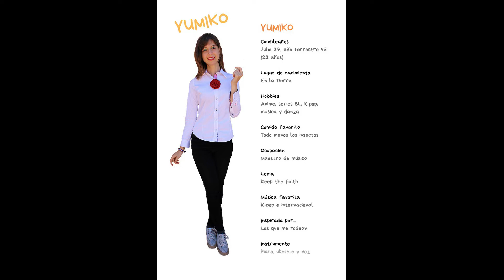CAROLE & TUESDAY (THE LONELIEST GIRL) / AO-CHAN & YUMIKO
Hola!!! Espero que disfrutéis muchísimo de esta canción! Hace poco se estrenó una serie "Carole & Tuesday" donde estas dos chicas componen su primera canción juntas y Ao-chan me propuso hacerla. En su canal está la cover en inglés así que pasaros también!